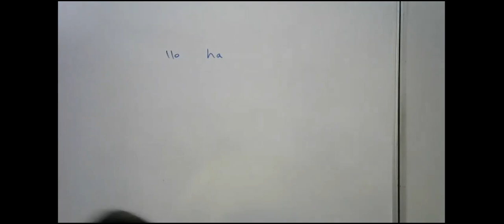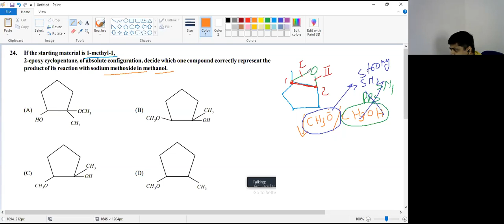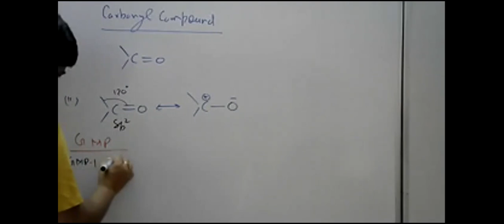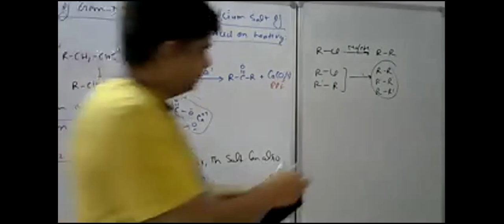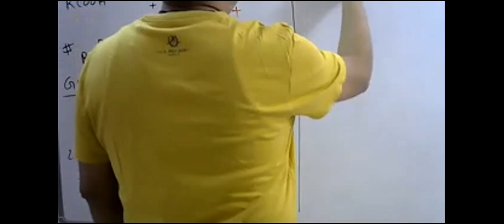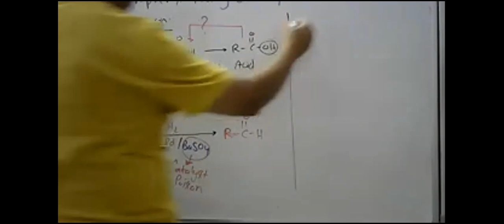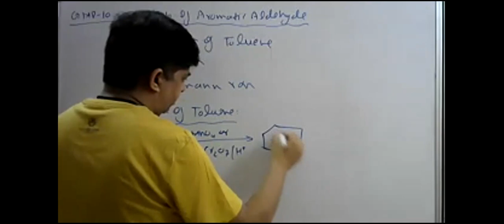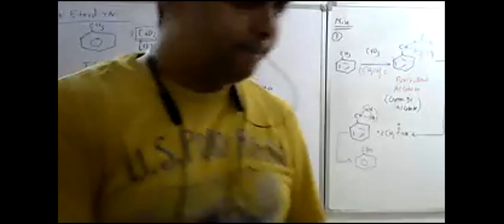Carbonyl Compound 01- Prepration of Carbonyl Compound (Part-1)